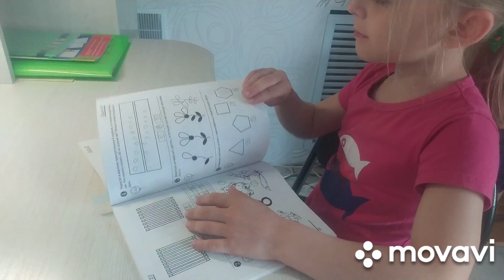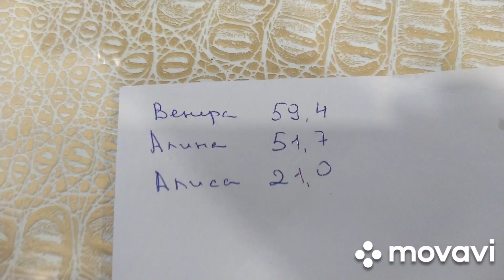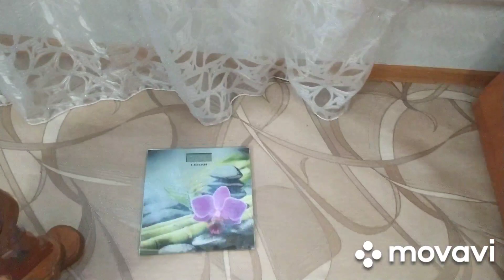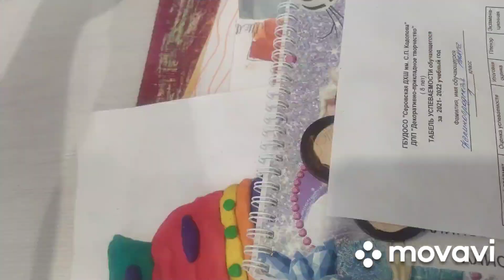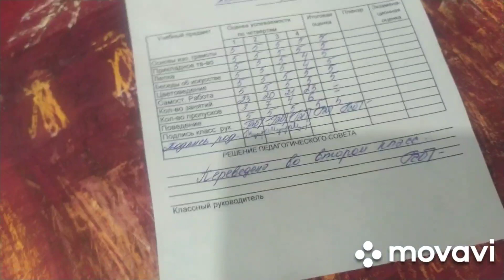Влог Мать-и-мачеха для улиток. Занимаемся спортом.